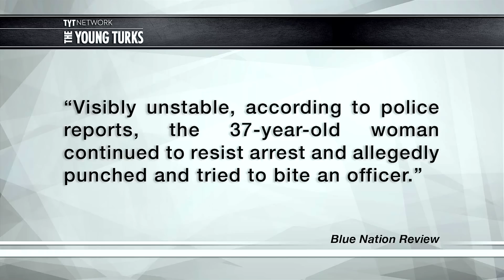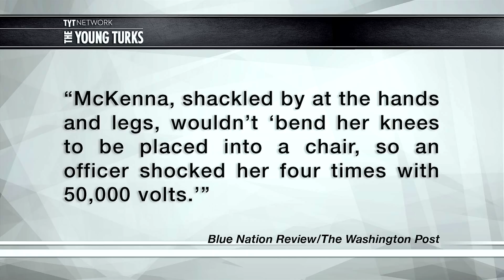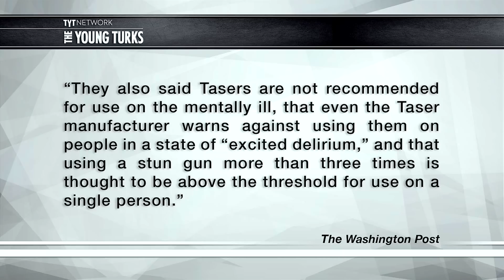Restrained Schizophrenic Black Woman Tazed To Death In Virginia Prison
Cenk Uygur host of The Young Turks discusses a mentally ill woman in Virginia who was shackled and tasered leading to her ultimate demise.

"A mentally ill woman, Natasha McKenna, has died in police custody in Fairfax, Virginia after receiving four taser blasts to her back. McKenna was in police custody for two days before she was shackled and left unattended. She was finally ready to be moved when her deteriorating mental state caused her to begin resisting police and screaming, whereas the police responded by six Sheriff's deputies putting on full biohazard suits and attempting to place her in a restrained wheel chair. When she wouldn't bend her knees to sit in the chair McKenna was tasered, allowing her to be restrained in the chair. Within minutes of being shocked McKenna stopped breathing and CPR efforts were fruitless in attempting to revive her. She was revived three times in an ambulance before finally being pronounced deceased. Officials are awaiting the results of an autopsy to determine the actual cause of her death.

The manufacture of the TASER device warns against using the stungun on persons with 'excited delirium'."

"F*ck Your Breath!", Woman Taser Murder, Clinton Running, Cupp Bashes Clinton, Rubio Running, Clinton 'Vision'? - The Young Turks Hour 1, 4/13/2015

Vote for The Young Turks to win a Webby Award